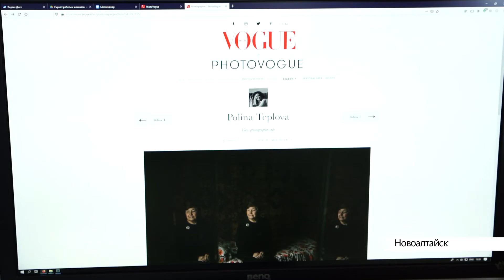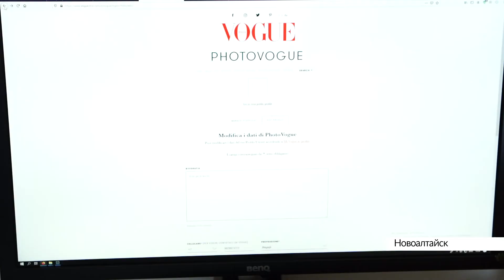Снимки алтайского фотографа отметили в модном итальянском журнале